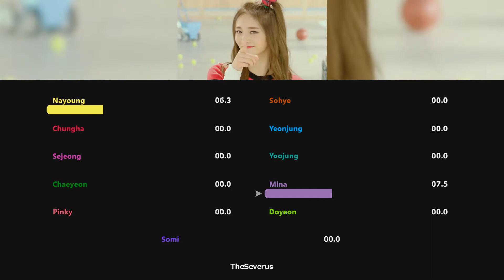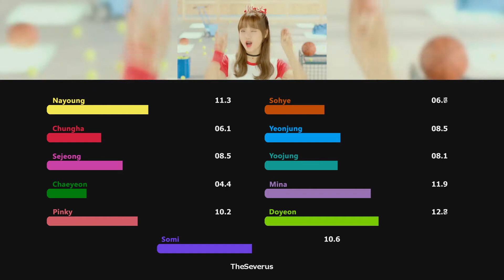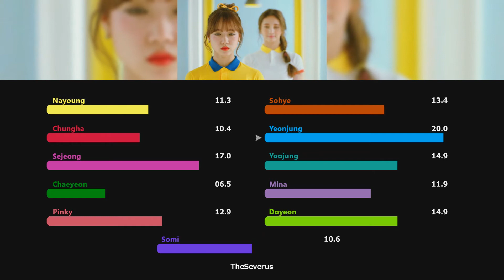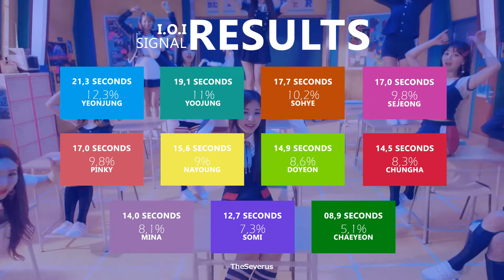How Would I.O.I Sing - Twice 'Signal' (Line Distribution) | TheSeverus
Eu sei que isso está bem random, não perguntem o porque, resultado de uma madrugada de insônia. E esse "novo" layout é 100% inspirado no 'ultimatekpop', é o melhor canal de distribuições que eu conheço ^-^